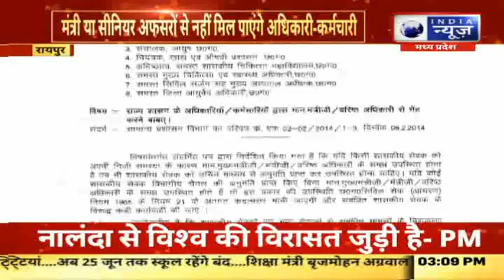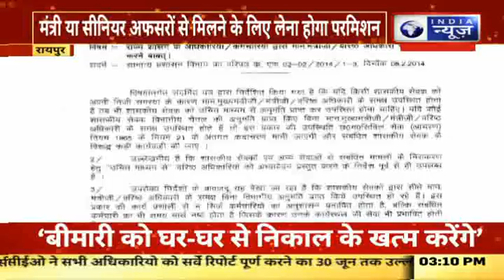CG News: बिना अपॉइंटमेंट के CM और उच्च अधिकारियों से नहीं मिल सकते कर्मचारी | India News MPCG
छत्तीसगढ़ में अब कर्मचारी बिना इजाजत के मंत्री और अधिकारियों से मुलाकात नहीं कर पाएंगे. स्वास्थ्य विभाग ने कर्मचारियों को निर्देश दिया है कि सीनियर अधिकारियों से डायरेक्ट न मिले. सही मीडियम से ही मुलाकात करें. अगर ऐसा नहीं किया जाता तो कार्रवाई की जाएगी. बता दें कि लोक स्वास्थ्य और परिवार कल्याण तथा चिकित्सा शिक्षा विभाग के अपर मुख्य सचिव ने इसे लेकर आदेश जारी किया है. अब आदेश जारी करते होते ही इसका विरोध भी शुरू हो गया है

In Chhattisgarh, now employees will not be able to meet ministers and officials without any relaxation. The Health Department has instructed the employees not to take instructions from senior officials. Meet safely. If this is not done then action will be taken. Let us tell you that the Additional Chief Secretary of Public Health and Family Welfare and Medical Education Department has issued an order in this regard. Now as soon as the order is issued, protests against it have also started.